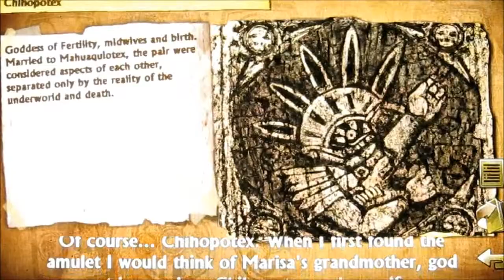Video Review - Uncharted: Golden Abyss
Pak je rugzak uit de kast en ga mee op avontuur met Nathan Drake! Beleef de zoektocht naar de Golden Abyss op de Playstation Vita. Geniet van alle nieuwe mogelijkheden en opties van Sony's nieuwe handheld. Check snel de review van deze langverwachte prequel op de legendarische reeks voor de Playstation 3. Op naar het avontuur met Nathan Drake en Victor Sullivan!

Voice-over en montage: Calvin Visee